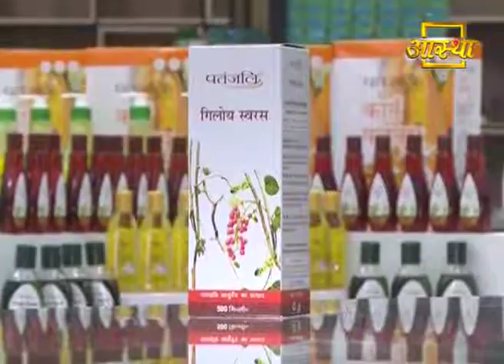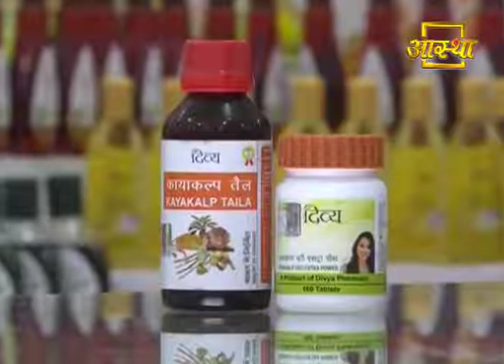Ayurvedic treatment of allergy | Best treatment of allergy | Swami Ramdev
Best treatment of all types of allergies listen and get the easy treatment of allergy,
allergy homeopathic medicine,
allergy homeopathic medicine malayalam,
dust allergy homeopathic medicine,
food allergy homeopathic medicine,
food allergy ki homeopathic medicine,
food allergy treatment in urdu,
food allergy treatment in hindi,
food allergy symptoms in hindi,
ayurvedic treatment for allergy swami ramdev,
ayurvedic treatment for allergic rhinitis,
ayurvedic remedies for allergic rhinitis,
ayurvedic remedies for food allergy,
pollen allergy ka ilaj in urdu,
pollen allergy ka ilaj in hindi,
pollen allergy ka desi ilaj,
pollen allergy home remedies,
pollen allergy home remedies in urdu,
seasonal allergies home remedies in hindi,
pollen allergy home remedies hindi,
pollen allergy treatment in homeopathy,
pollen allergy treatment by swami ramdev,
pollen allergy symptoms in hindi,
allergies symptoms in hindi,
food allergies symptoms in hindi,
food allergies symptoms and treatment,
food allergies that cause itchy skin,